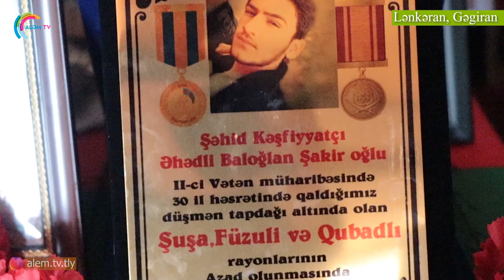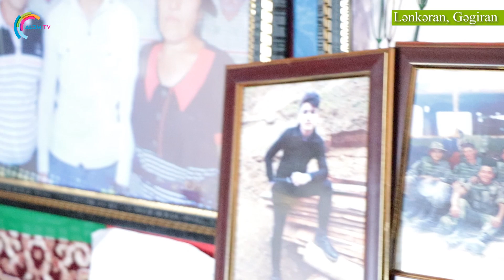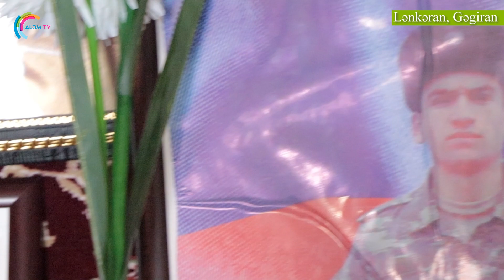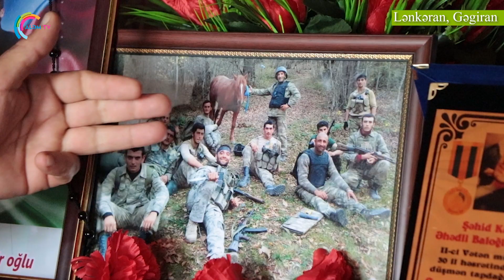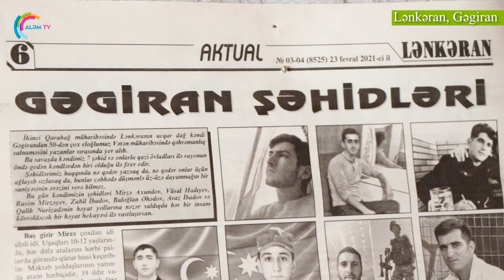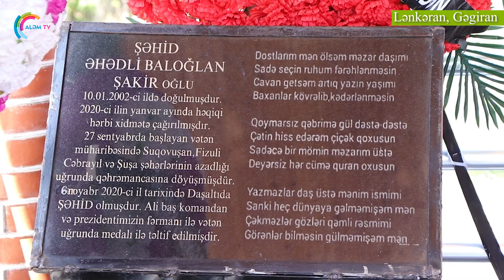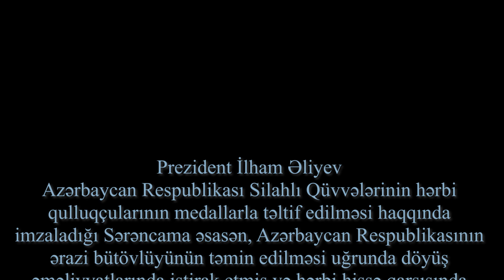Arzusu hüquqşünas olmaq idi, lakin şəhidlik ona imkan vermədi -Şəhid kəşfiyyatçı Əhədli Baloğlan